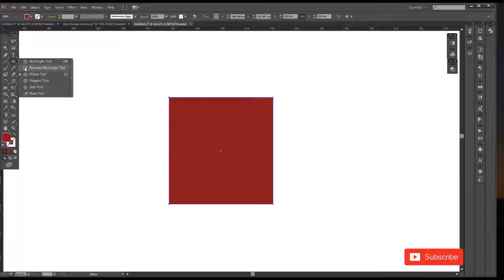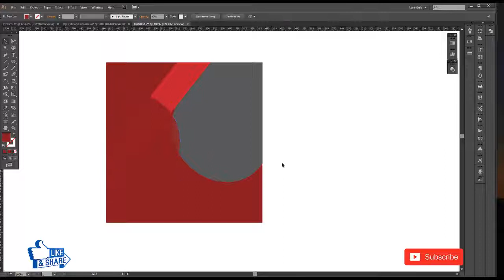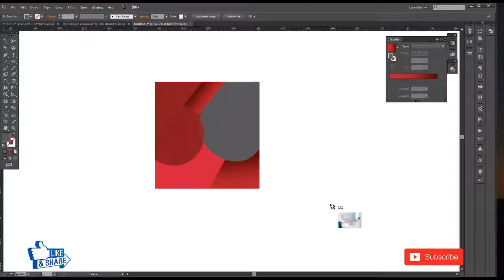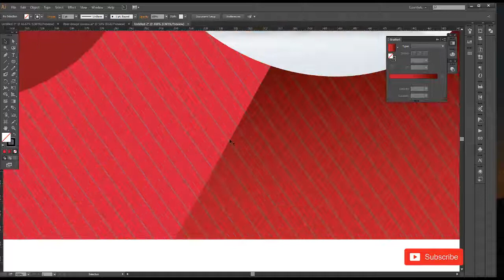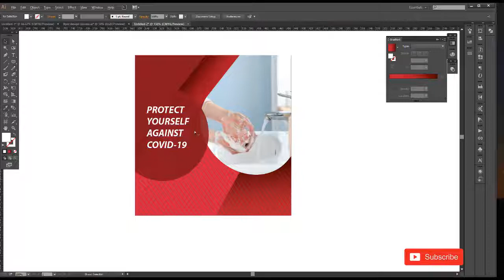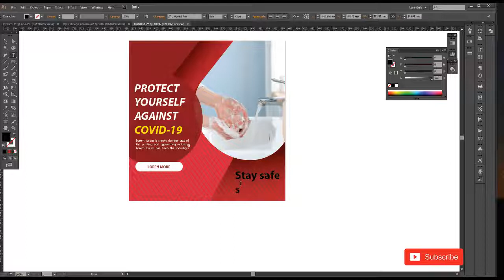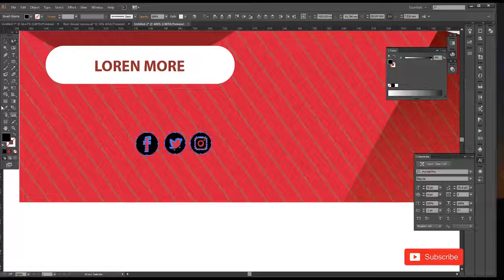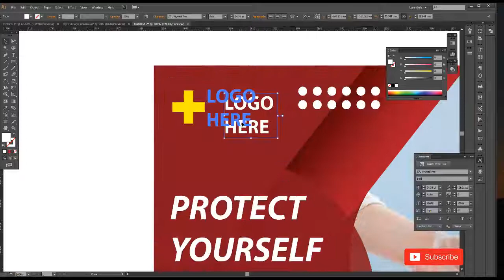Flyer Design Tutorial ~ Square flyer Design COVID-19 in Adobe illustrator .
Easy Tutorial For Beginners:

In this Tutorial, I will show you how to make  Square  flyer Design COVID-19 in Adobe illustrator .

?sub_confirmation=1